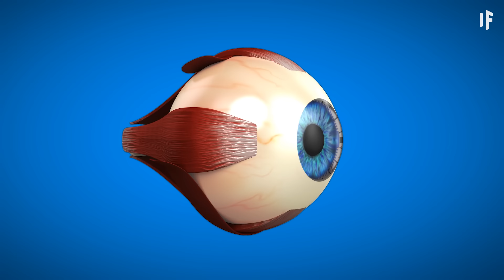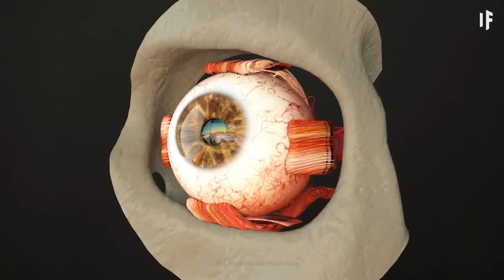What If You Had Eyes Like a Fly?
Oh my. Have you done something different with your peepers? Like maybe swapped them out for a pair of freakishly oversized fly eyes? They look functional. How would you see the world around you? What would you look like to other people? And how would this change your buzz life? Er, I mean love life?

00:00 Waking up with fly eyes
00:40 Compound eyes
02:14 How would you see?
04:13 Physical appearance